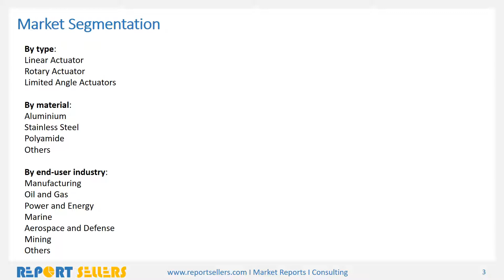Pneumatic Actuators Market Research Report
The pneumatic actuators market was valued at US$10.645 billion in 2017 and is expected to grow at a CAGR of 4.27% to reach a market size of US$13.121 billion by the year 2022.For more information please